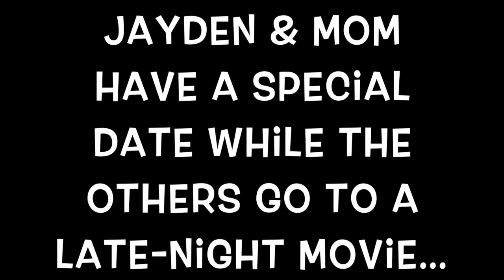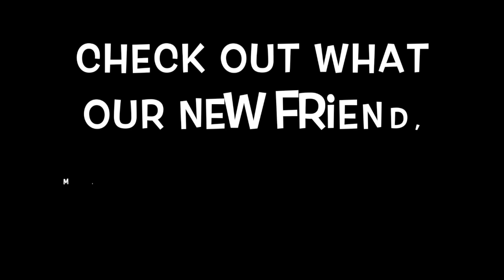STUCK!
It’s nesting season for the SEA TURTLES!! We see their heads popping up everywhere!! The kids give a review of The Lion King, and we meet awesome fans! The little ones do quite the mopping job, and go for an intense and inspiring run!!